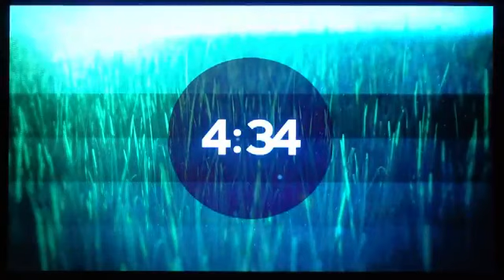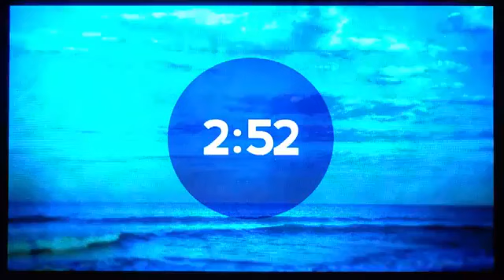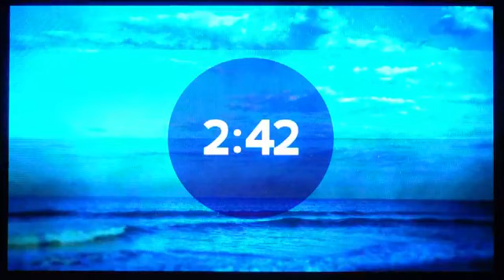FBCCS 7/12/20 'Blessed Hope'